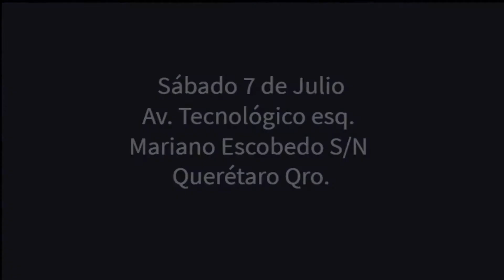Eagle Park 27 aniversario Promo Paulina